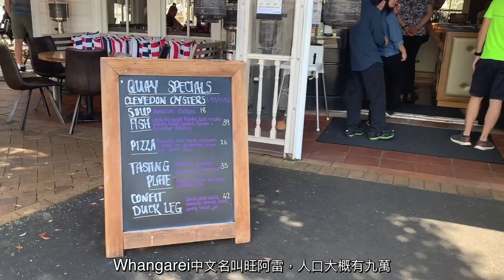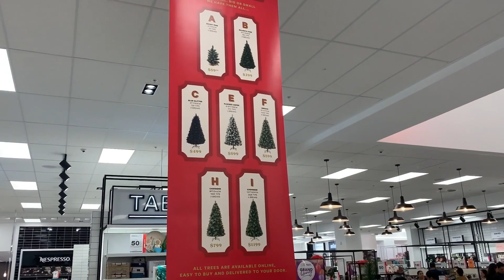【Silverhill Alpacas】可能係全紐西蘭最正嘅草泥馬農場｜北島北面｜快遊Whangarei｜紐西蘭要咁玩｜Auckland 即日來回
今次我哋去咗一個超正嘅草泥馬農場，收費平環境靚不特止，最鍾意佢一啲都唔commercial，農場主人好friendly，會同大家講好多草泥馬嘅故事，真正為愛草泥馬而開嘅農場！絕對Highly recommend！
We visited Silverhill Alpacas this time. The farm owner is super friendly. We could feel her passion and love towards the alpacas. Just a minimal entrance fee and the scenery is magnificent. Highly recommend!